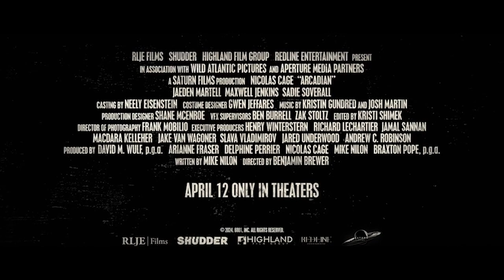ARCADIAN II MOVIE EMBASSY II HD TRAILER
In a near future, normal life on Earth has been decimated. Paul and his two sons, Thomas and Joseph, have been living a half-life – tranquility by day and torment by night. Every night, after the sun sets, they face the unrelenting attacks of a mysterious and violent evil. One day, when Thomas doesn't return home before sundown, Paul must leave the safety of their fortified farm to find him.